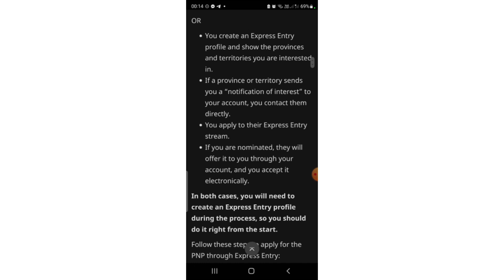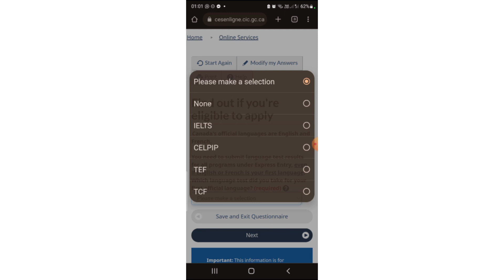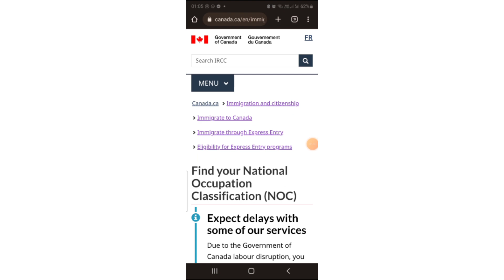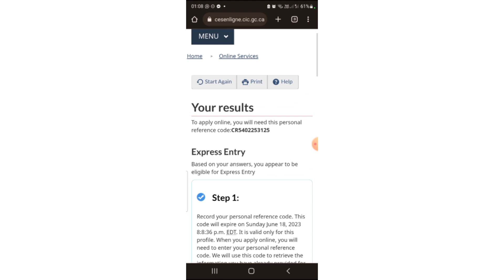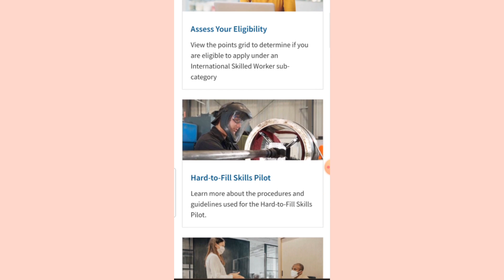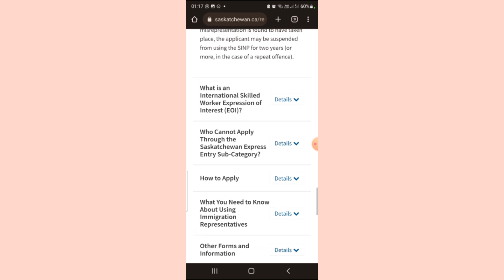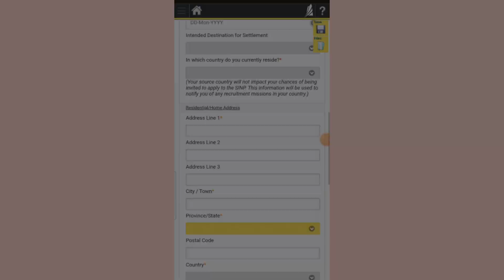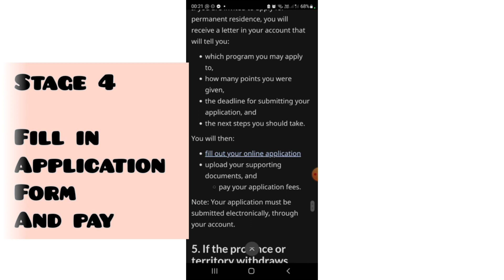How Can I Move to CANADA without a JOB, without a DEGREE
HOW CAN I move to canada, canadaimmigration provincialnomineeprogram nodegree no job needed . stepbystep process shown in this video .
Many professional and vocationalskills can benefit from this
chapters:
00:00 introduction
01:29 the pathway to immigrate to canada
02:55 the eligibilities to move to canada via the provicial nominee program express entry pathway
06:15 step by step process for the provicial nominee program express entry pathway
19:45 conclusion
links talked about in this video

canada, canadaimmigration, canadavisa, expressentry provincialnomineeprogram skilledworkervisa canadaworkpermitvisa canadavisa canadalife nodegree no job needed . stepbystep process shown in video